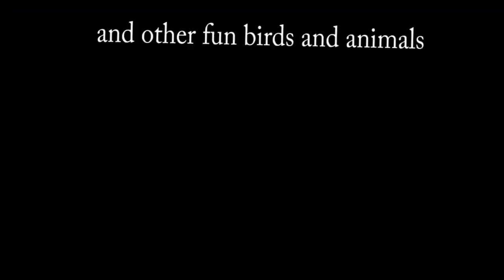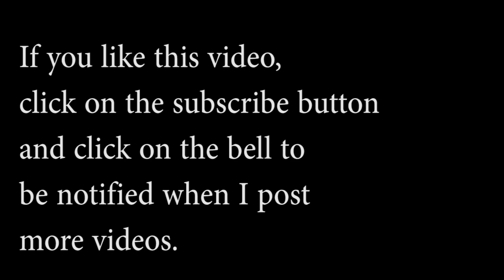Peter TV season 1 Episode 64 Great blue Heron